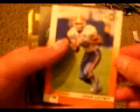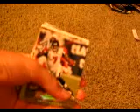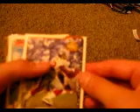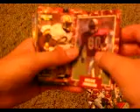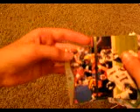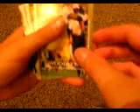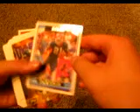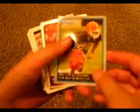Football cards for sale part 2 of 3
If you are interested in one or more of these cards send me a pm like this
And if you have questions set up like above exept intead of buy say question:then card type.